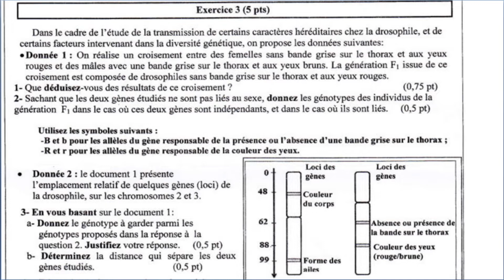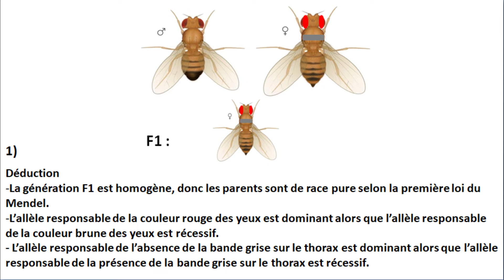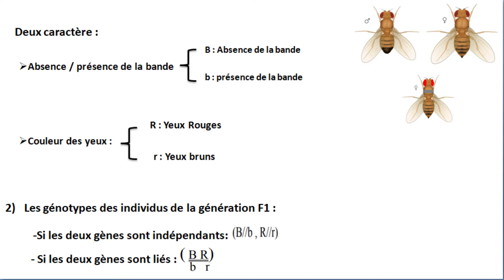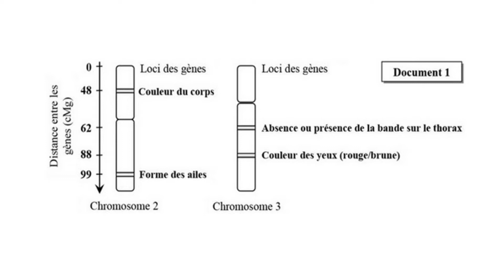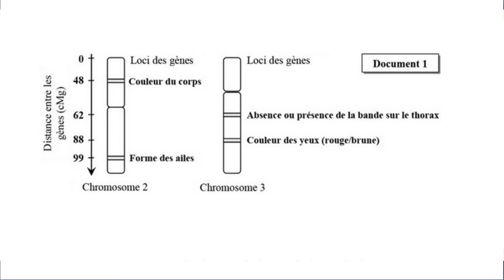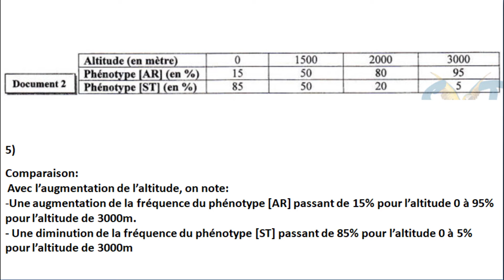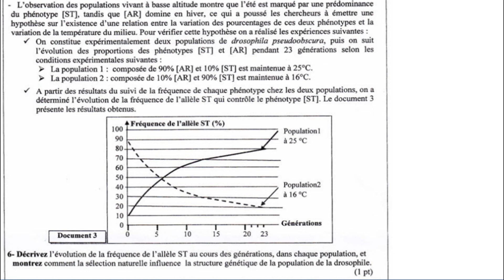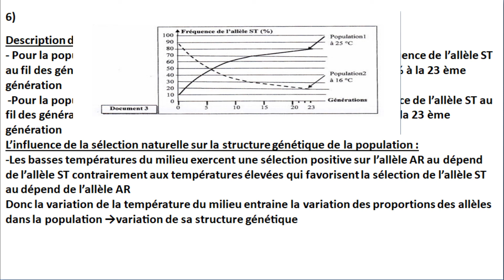Examen national svt session normale 2016 svt option français (تصحيح بالداريجة)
Correction de l'examen national svt 2 bac session normale 2016
Correction de l'examen national svt 2 bac session normale 2017
Correction de l'examen national svt 2 bac session normale 2019
Correction de l'examen national svt 2 bac session normale 2018
Correction de l'examen national svt 2 bac session normale 2020
Correction de l'examen national svt 2 bac session normale 2021
Correction de l'examen national svt 2 bac session de rattrapage 2016
Correction de l'examen national svt 2 bac session de rattrapage 2017
Correction de l'examen national svt 2 bac session de rattrapage 2018
Correction de l'examen national svt 2 bac session de rattrapage 2019
Correction de l'examen national svt 2 bac session de rattrapage 2020
Correction de l'examen national svt 2 bac session de rattrapage 2021
Examen national svt 2016 session normale 2 bac SVT / PC
Correction de l'examen national svt 2016 session normal 2bac  option français
examen national svt  BIOF
Examen national svt session normal 2016